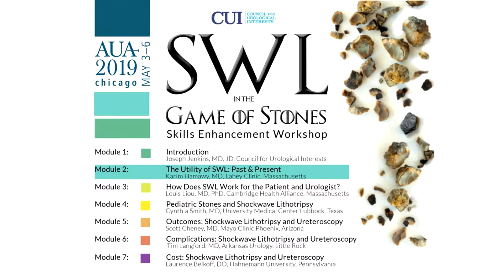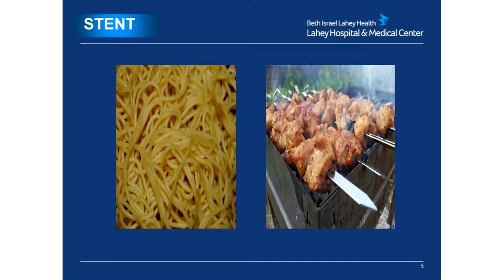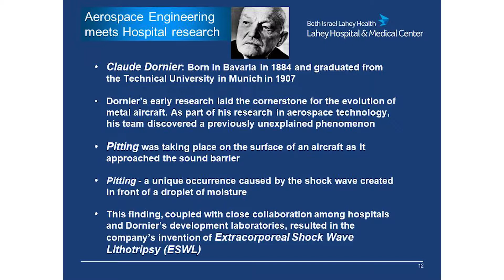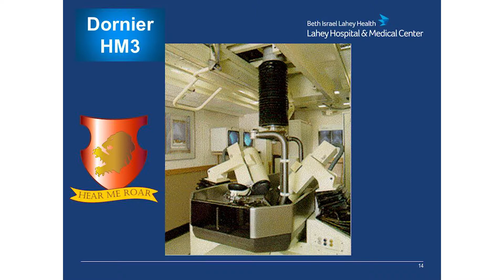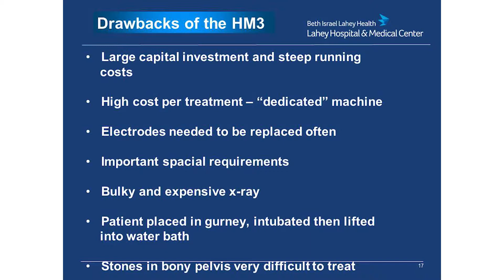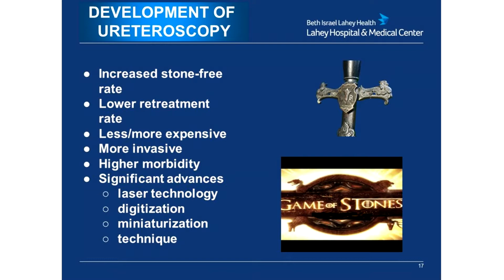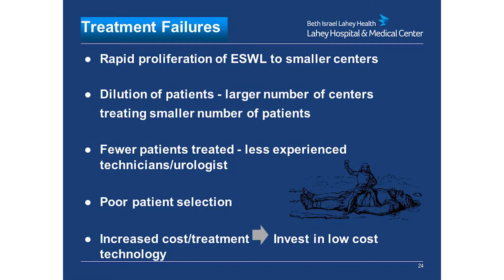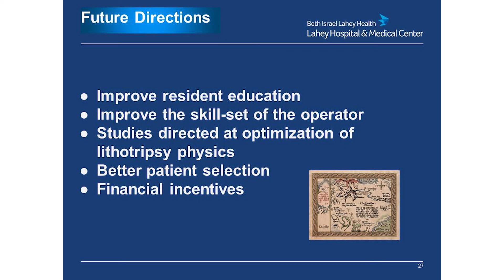The Utility of SWL: Past & Present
AUA GoS Module 2